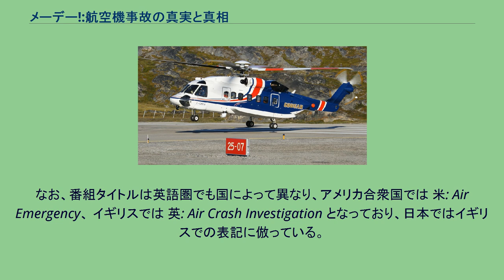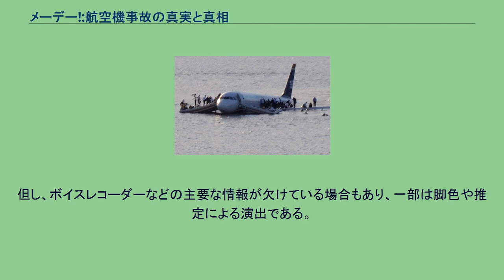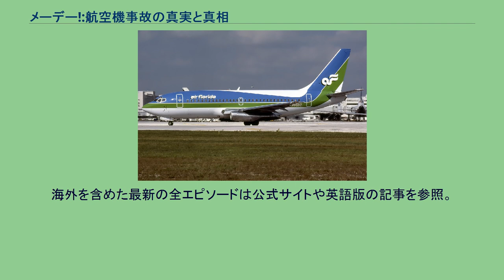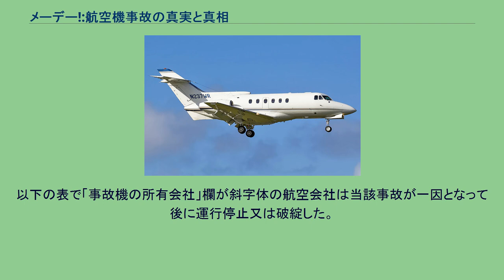メーデー!:航空機事故の真実と真相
世界まる見え!テレビ特捜部
『メーデー!:航空機事故の真実と真相』（メーデー! こうくうきじこのしんじつとしんそう、英: Mayday）は、航空事故とその検証を扱ったドキュメンタリー番組。
ナショナルジオグラフィックチャンネル（カナダのみディスカバリーチャンネル）で放送。
製作は、カナダのシネフリックス (Cineflix)。
「メーデー」は無線電話で遭難信号を意味する無線用語（フランス語: M'aidez）である。
なお、番組タイトルは英語圏でも国によって異なり、アメリカ合衆国では 米: Air Emergency、 イギリスでは 英: Air Crash Investigation となっており、日本ではイギリスでの表記に倣っている。
世界各地で起きた航空事故を検証する番組である。
大半は民間航空会社の事故であるが、空軍や政府機関に所属する機体の事故、ハイジャックなどの人為的な事故も取り扱っている。
ブラックボックスでの記録、目撃証言、実際の交信記録などに基づき、コックピットや客室、管制室などを実写で再現した映像や、飛行中の機体や事故の瞬間をCGで再現した映像、実際のニュース映像などを織り交ぜて、目撃者、事故の生還者や犠牲者の遺族、NTSB（アメリカ国家運輸安全委員会）の主任調査官を始めとする、事故調査の担当者など（米国以外での事故の場合は発生国の調査官〈国土交通省運輸安全委員会など〉も）へのインタビューと、その解説によって構成されている。
但し、ボイスレコーダーなどの主要な情報が欠けている場合もあり、一部は脚色や推定による演出である。
日本語版は、第4シーズンまでと総集編スペシャルはナレーションのみ吹き替えで、その他の会話や証言は、登場人物の話す原語に日本語字幕を付けていたが、第5シーズン以降は会話・証言なども全て吹き替えられる様になった。
但し、第3シーズン第3話（日本航空123便墜落事故）は、先行して日本語完全吹き替え版で放送している。
なお、作品によってはAmazonプライムビデオで視聴可能（現在配信停止中）。
なお、シーズン12(オリジナル版はシーズン14）の最終回におけるマレーシア航空370便墜落事故を扱った回は日本においてはカットされた。
当回において墜落の理由を機長による自殺と描写したことが原因とみられている。
日本では、2011年3月までに7シーズン計60話と、スペシャル6話と番外編3話が放送された（全69話）。
2015年にシリーズ全100話が放送されている。
また、2015年6月に、シーズン12がナショナルジオグラフィックで放送された。
カナダのオリジナル版とは編成が異なり、また日本では現地より遅れて放送される。
以下の表で「事故機の所有会社」欄が斜字体の航空会社は当該事故が一因となって後に運行停止又は破綻した。